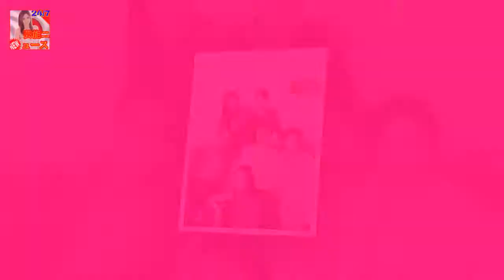다시 한번 고인의 가는 길에 삼가 조의를 표한다고 전했다 하지원 동생 전태수 사망에 모든 행사 취소 양해 부탁 드린다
소속사는 장례는 가족 친지들과 지인들이 참석하여 최대한 조용하게 치를 예정이라며 가슴 아픈 소식을 전하게 되어 비통하고 죄송한 마음이다
다시 한번 고인의 가는 길에 삼가 조의를 표한다고 전했다
하지원 측 관계자는 갑작스런 비보에 모든 스케줄을 취소하게 됐다
양해 부탁 드린다고 밝혔다
전태수의 장
두 사람은 한 걸음 빨랐고 쏟아지는 스포트라이트를 받을 준비가 돼 있었다.아직 유튜브 등 모바일 콘텐츠의 영향력이 메이저에까지는 미 [이슈+] 판을 벌린 송은이가 반가운 이유 :
슈퍼스타 K5 에서 최고로 주목 받고 있는 사람은 누가 뭐라해도 박시환입니다  박시환의 나이와 그의 슈퍼스타K 성적 예상 :
선예는 JTBC 예능프로그램 이방인을 통해 정말 오랜만에 팬들을 만난다 [직격인터뷰]서민정 5년 만에 방송 나와준 선예..고맙고 기뻐- 스타뉴스 :
배우 전태수가 향년 34세로 세상을 떠났다  소속사인 해와달엔터테인먼트는 이날 전태수가 1월 21일 향년 34세의 나이로 운명을 달리하게 되었다며 사망 소식을 전했다:
슈퍼스타K 박재정의 특이한 입모양과 심사평  아직 미국에 간지 일 년밖에 되지 않지만  그의 말투에는 한국어와는 다른 이상한 울림 같은 게 있습니다 :
황인영 PD는 21일 스타뉴스에 이경규 성시경 김민정 씨가 정식으로 함께 프로그램을 하는 것은 처음이 달팽이호텔PD 이경규 열정의 지배인..100% 서포트(인터뷰)- 스타뉴스 :